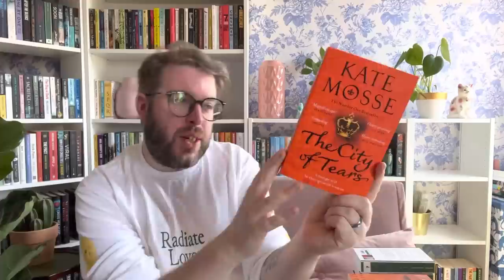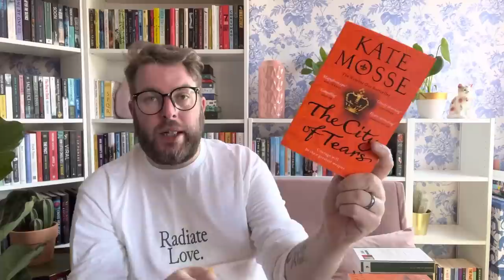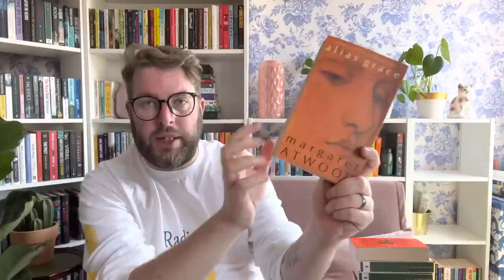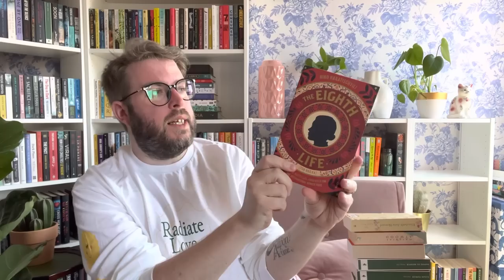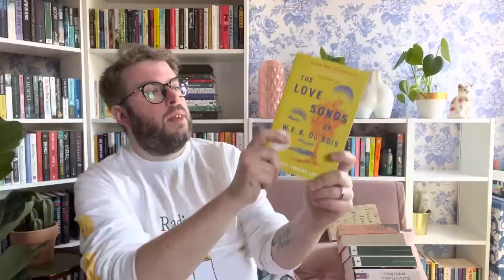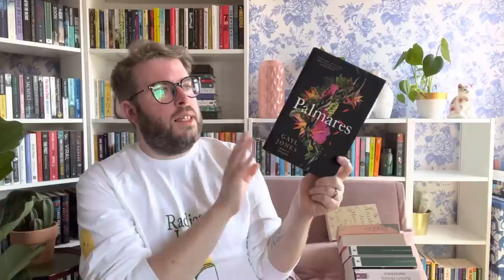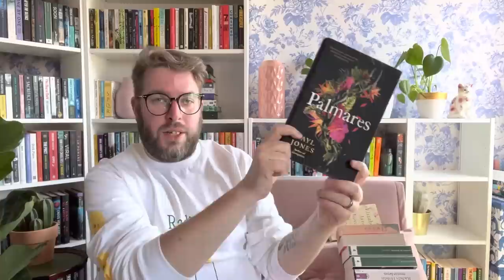Savidge Summer of Stonkers | A Big Books TBR | June 2022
I have a chat with you about the big books I’m planning on reading over the summer/to the end of the year in this latest video.

Sunny’s and CJ Reads @CJReads
Rene @renepierre9074

Me Elsewhere…